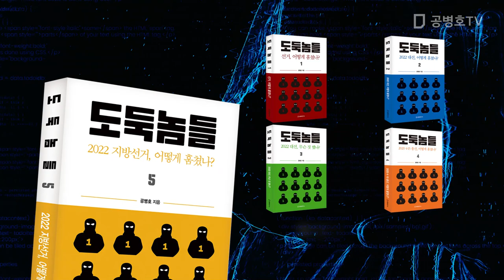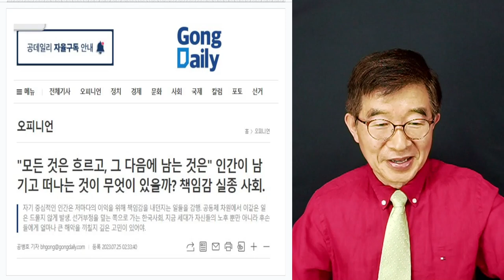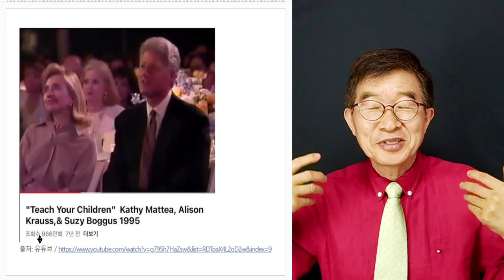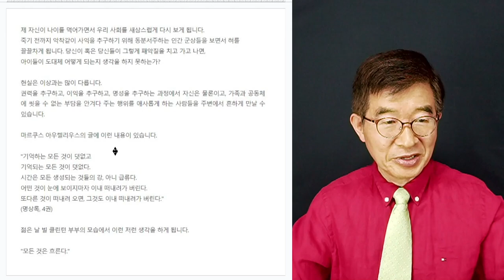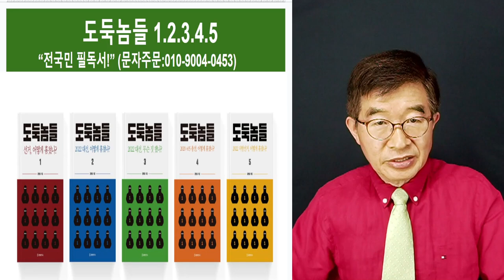뻔뻔한 사람들 / 당신들은 자식이 없는 가! / 당신들도 모두 자식이 있지 않는가![공병호TV]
Bitcoin : 3MTW849AkP2ftLeSK2teZHMmzLu7Z83s9U